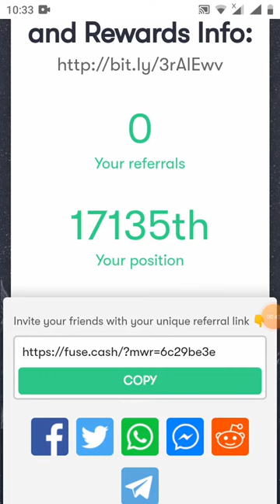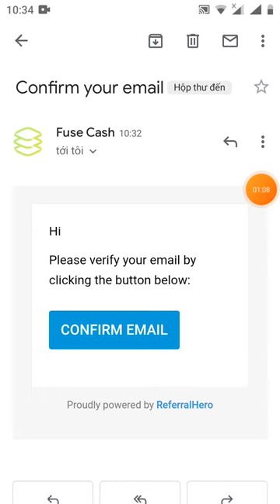hướng dẫn tham danh sách chờ nhận token NFT từ dự án FUSE CAsh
Link đk